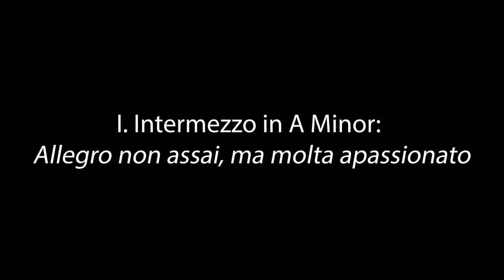J. Brahms 6 Klavierstucke Op. 118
ShinHyung Kim